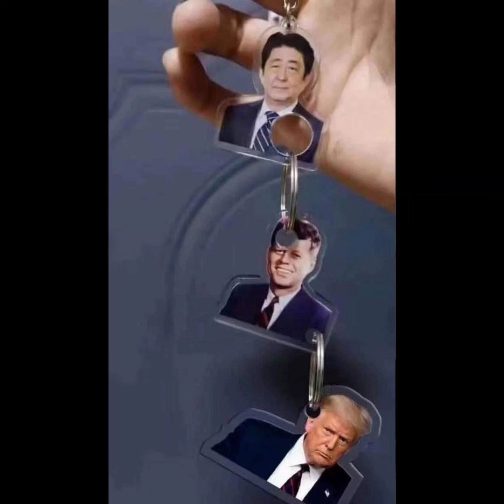THE BIG TRUMP OF TRUMP